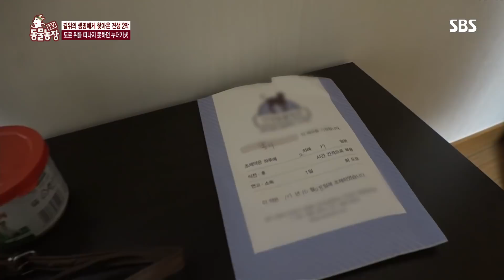주인을 기다리는 누더기 犬의 견생 2막! @TV 동물농장 20180311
많은 이들을 안타깝게 했던 누더기 견이  깜찍한 외모에 붙임성까지 겸비한 애교쟁이 견공이 되었다고! 녀석은 꿈에 그리던 새로운 가족을 만나 견생 2 막을 열 수 있을까~?